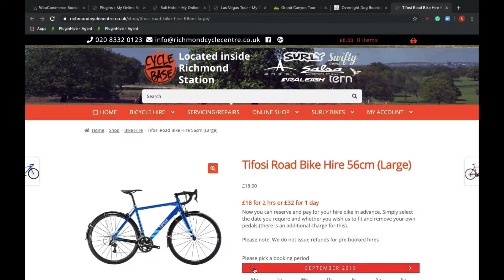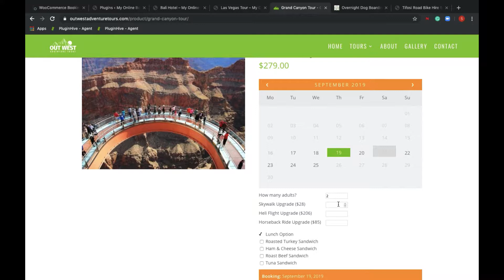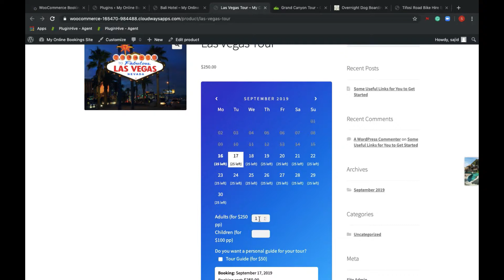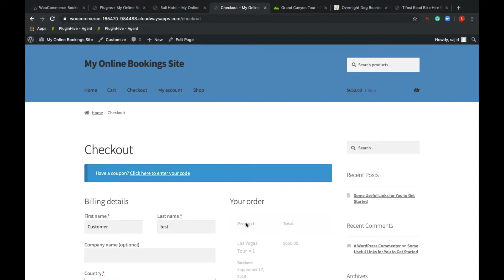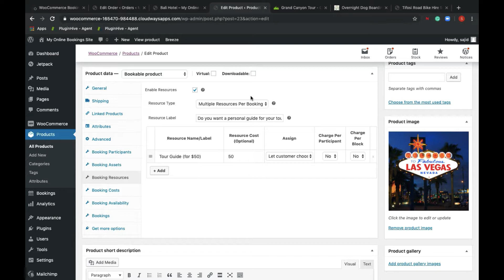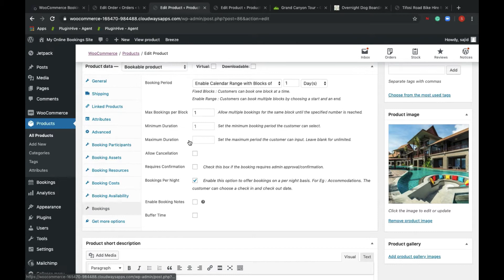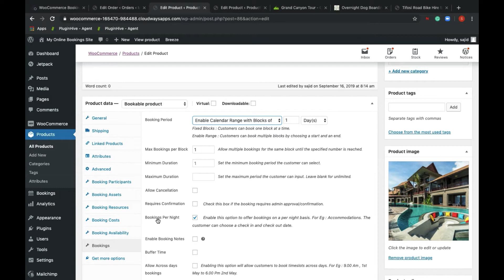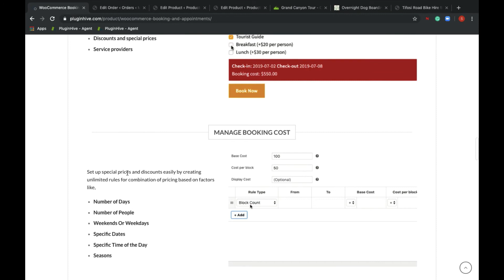WooCommerce Bookings and Appointments Tutorial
WooCommerce Bookings and Appointments Plugin features:

* Offer Bookings in minutes/hours/days or months
* Allow users to book multiple days or multiple appointments at a time
* Offer multiple bookings for the same time slot
* Dynamic Booking Cost Calculation based on the number of days or time slots selected
* Allow Flexible Buffer or Padding Time between bookings
* Customise Calendar Colour Scheme to suit your website
* Google Calendar Sync
* Staff Management – Add Staff Members and Manage Staff Availability and Prices
* Flexible Booking Availability Rules based on days of the week, specific time of a specific date, different months, etc.
* Manage Staff Availability and their leaves
* Set Special Price based on the number of days, guests, specific days of the week, specific time period, specific month/season, etc.
* Create People/Participants and attach to the bookable products
* Create flexible price rules for the people/participants
* Create optional add-ons for your bookable products. For Eg: Parking resource in case of hotels
* Create flexible availability and price rules for the assets